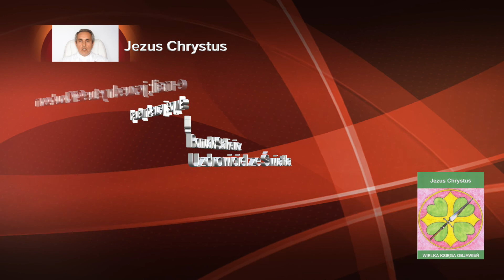Miłość i Prawda oraz Wola Boża jest na Ziemi! 336. Wielka Księga Objawień Jezus Chrystus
A ziemska ludzkość trzęsie się w febrze swoich rozumowych złudzeń. Choroba ta już długo trwa, że zbyt mało wyleczyć już się da. A i ci wyleczeni mogą w ostatniej jeszcze chwili paść.
Gdzie na tej Ziemi znaleźć ziemskiego ducha, który chciały rozpocząć wzlot duchowy, aby wrócić po odłożeniu swojego ziemskiego ciała do duchowo istotnego, dalej głoszę Słowo i robię to coraz mocniej z nową Siłą, którą mam od Pana Stworzyciela.
Ludzkie gadanie bez składu i ładu jest złe, a jego skutki zwrotne ściągają wszystko do rozkładu, tym mogę pomóc poprzez przyśpieszenie procesu.
Jasna kometa coraz mocniej świeci, łatwo dziś na Ziemi ją dostrzec, tym bardziej, że każdy z was na tej planecie podlega coraz mocniej Bożemu promieniowaniu narastającemu.
Wielka Księga Objawień Jezus Chrystus
SKYPE; jezus.chrystuspl